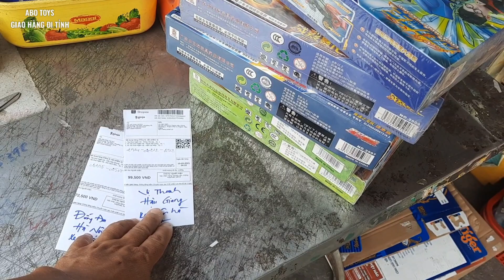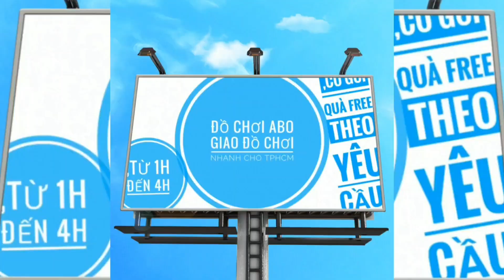XE TAY ĐUA NGÂN HÀ KHÔNG VẬY? 2 ĐI HÀ NỘI và 3 ĐI HẬU GIANG | ĐỒ CHƠI ABO